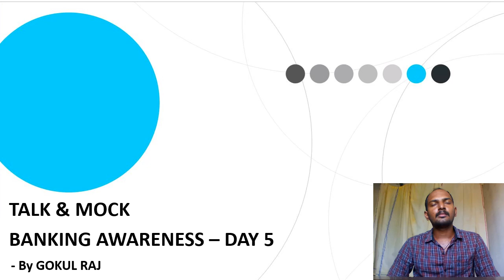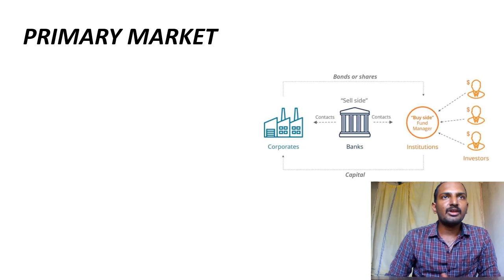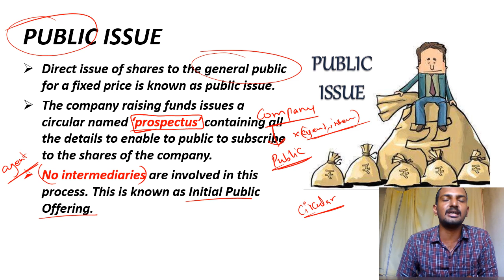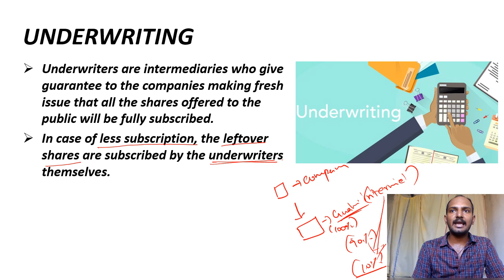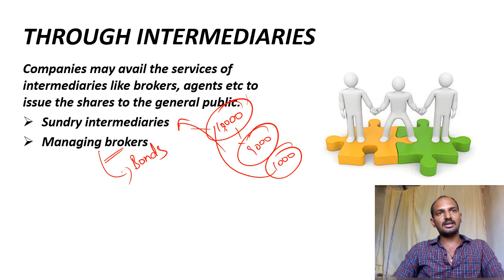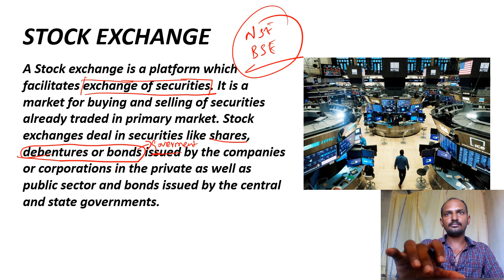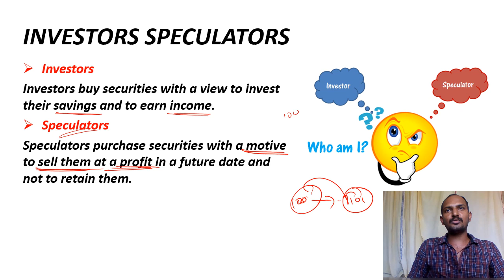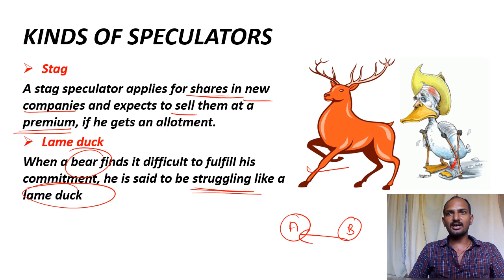Banking Awareness || Financial Market-II || Mr.GokulRaj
hi ,as you all expected in YouTube channel" talk and mock" Gokulraj is giving you the video on "Financial market-II", definitely this will help you all for SBI clerk mains and all the competitive exams prelims & mains all the content which are useful for the competitive exams .
Also PDF of the session will be available in our telegram channel